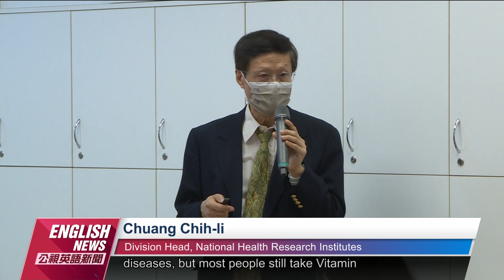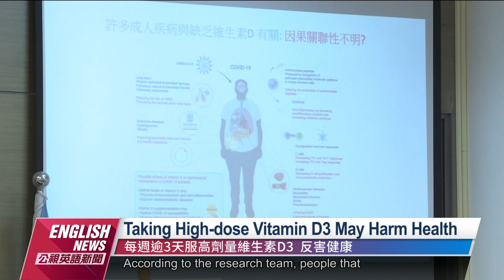Vitamin D3 Increases Dementia Risk for Seniors: NHRI｜20220829 PTS English News公視英語新聞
Over 500 million people in the world have dementia, including eight in every 100 people over the age of 65 in Taiwan. The National Health Research Institutes says it has discovered that taking Vitamin D3 does not lower the risk of dementia like everyone thinks and seniors that take Vitamin D3 for more than 146 days out of the year are at higher risk of developing dementia.

全球目前有超過五千萬人失智，台灣65歲以上長者中，平均每一百人就有八位失智，不過以往被認為補充維生素D3可以降低罹患失智症風險的觀念，被國衛院最新的研究顛覆，學者發現，長輩如果一年吃維生素D3超過146天，可能會增加日後發生失智症的風險。